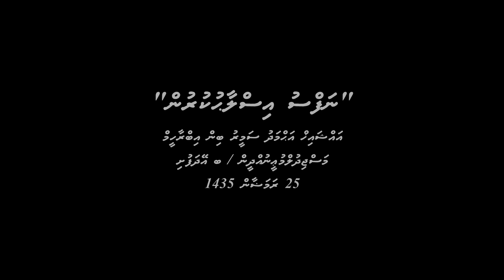Nafsu Islaahukurun (Full Dharus) ᴴᴰ | [Sheikh Ahmed Sameer]